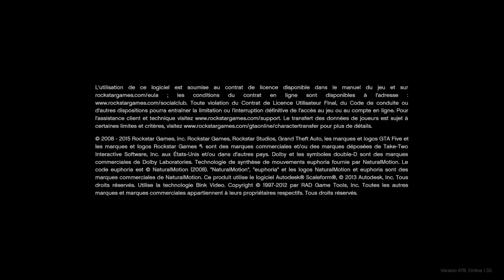Grand Theft Auto V_20160326185306